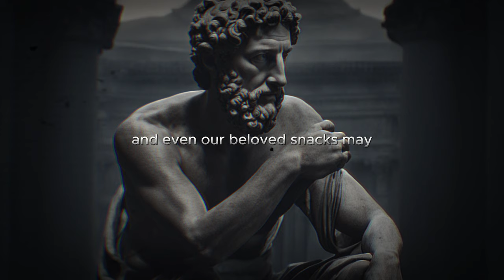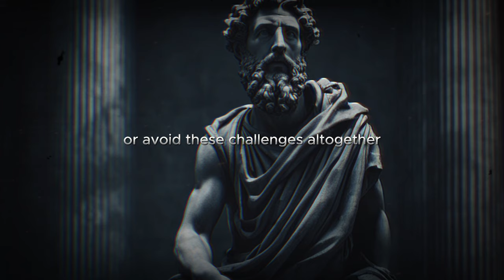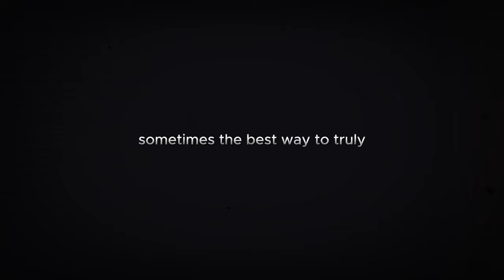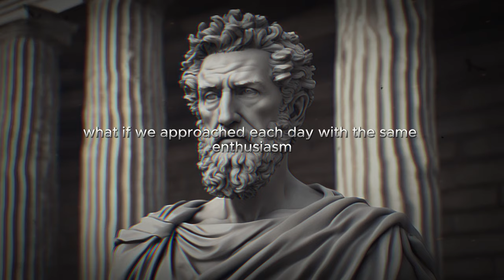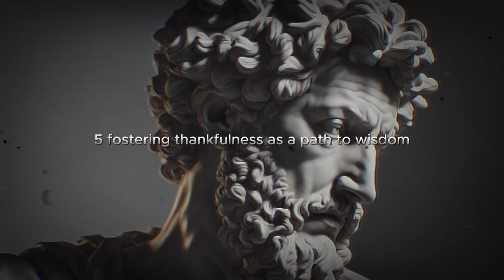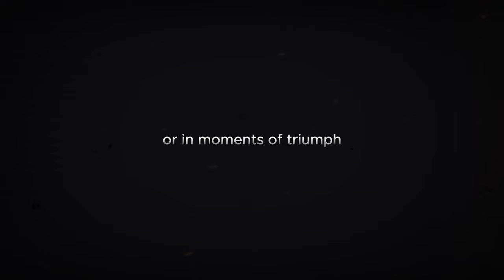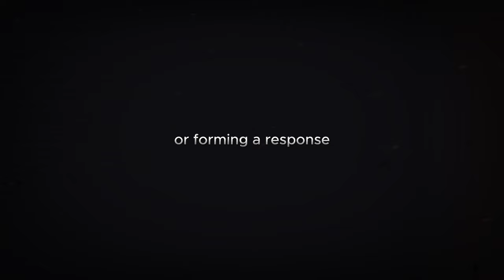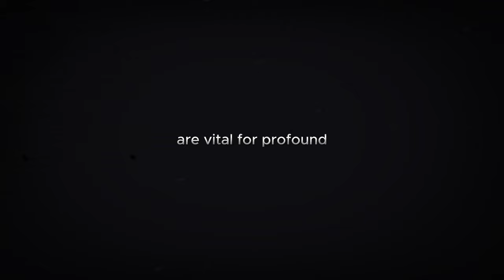Techniques to INCREASE Your Intelligence (MUST WATCH) | STOICISM